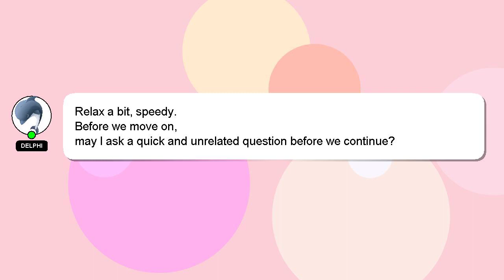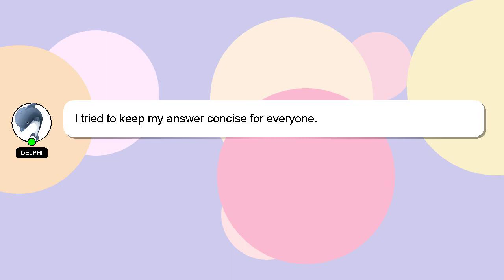How to convert normal video to 4k ultra hd video?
A quick introduction about me, Hello everyone, I'm Delphi. Allow me to support you in answering your questions. - How to convert normal video to 4k ultra hd video?

Your answer will be recognized and appreciated with a 'heart' from me.

*2 What we are experimenting :*